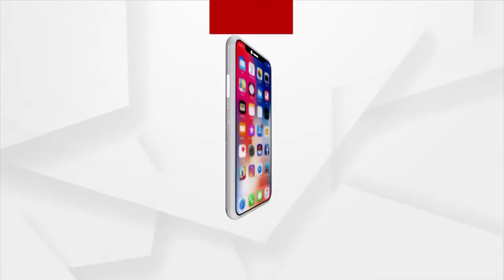UP CM Yogi Adityanath inaugurates Annapurna Bhawan on Janmashtami in Mathura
Uttar Pradesh Chief Minister Yogi Adityanath inaugurates Annapurna Bhawan on Janmashtami in Mathura.